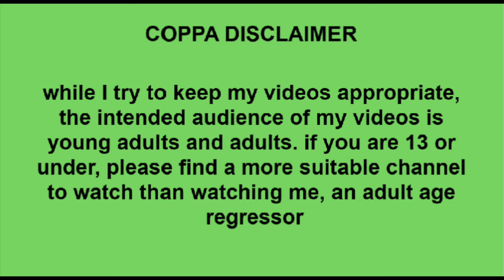☆ age regression + borderline personality disorder (BPD) ☆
☺︎ a few connections between the two!